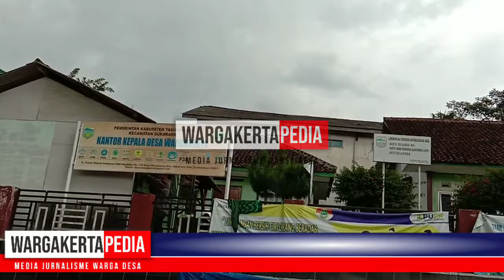RAKOR PEMDES, BUMDES dan LPM WARGAKERTA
Rakor tentang Kesiapan Program Bumdes mart dan Grosir Desa